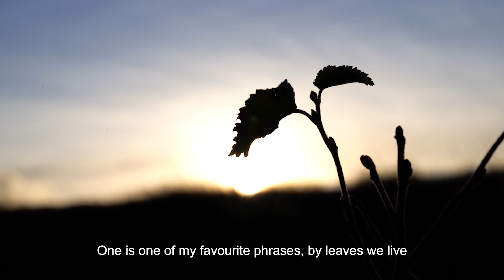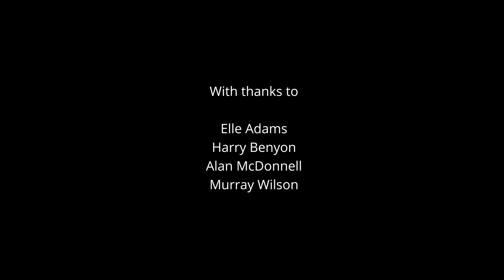Creating Riverwoods: Catchment Scale Restoration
Rewetting peatlands and replanting upland forests benefits whole river catchments, boosting wildlife, reducing siltation and enhancing resilience to droughts and floods. Today, Scotland’s landowners and land managers are alert to the fact that restoring Scotland’s threatened rivers, and saving Scotland’s wild salmon, requires an awareness of what is happening beyond the riverbank, with consideration given to the influence of land use across the wider landscape. Those working to affect change are already seeing positive results, but much more remains to be done!

Check out the other films in this series for more information.

With thanks to:

Findhorn Watershed Initiative
Trees For Life
Glenmazeran Estate